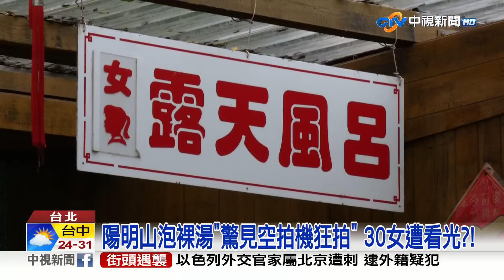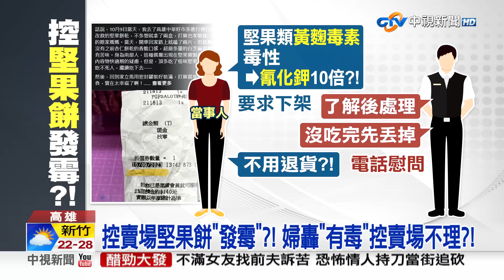20231014 1900 中視新聞全球報導